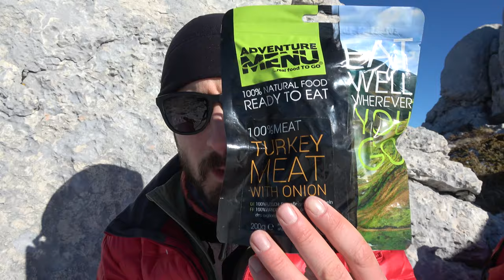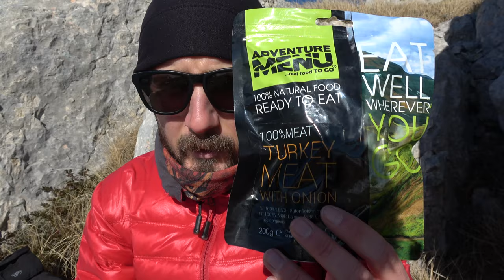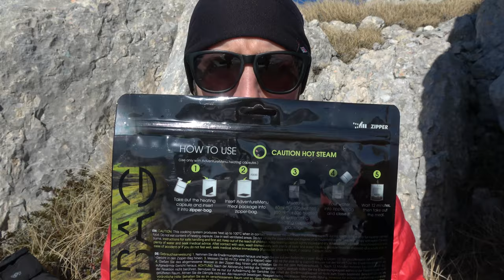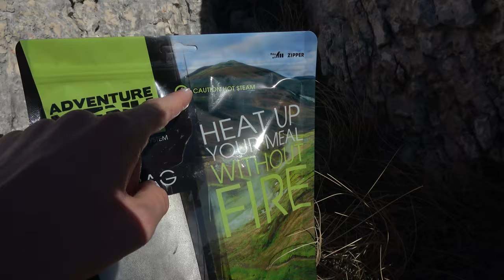La Adventure Menu mi rende invincibile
Mi arrampico sulla spettacolare cresta del Monte Puzzillo, in Abbruzzo, e testo i pasti in busta della Adventure Menu, ditta ceca con cui ho iniziato una nuova collaborazione.

PRODOTTI CHE HO TESTATO E CHE CONSIGLIO